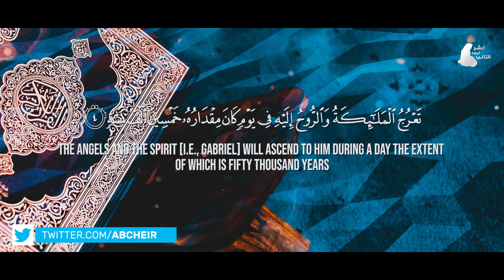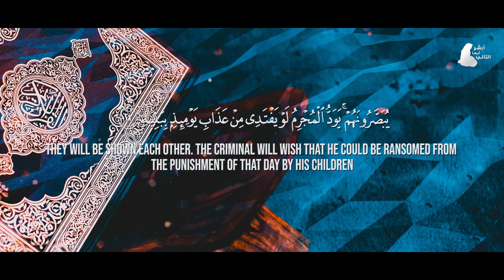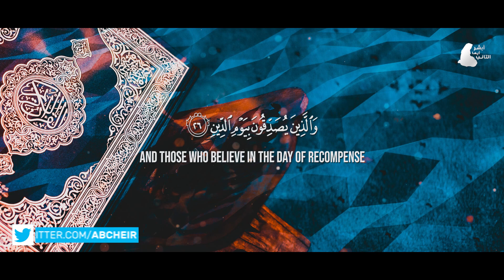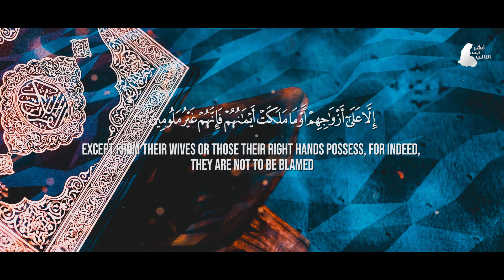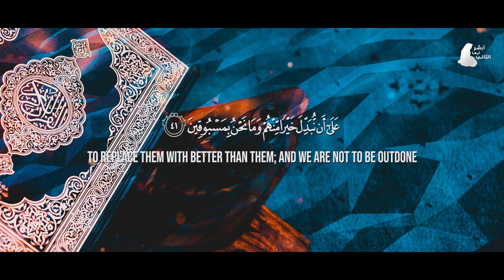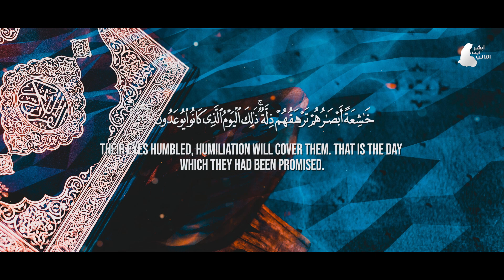[HD] سورة المعارج بصوت القارئ محمد المقيط | Surah Al-Ma'arij By Muhammad Al Muqit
سورة المعارج
بصوت القارئ محمد المقيط
مونتاج قناة أبشر أيها التائب

Surah  Al-Ma'arij
By Muhammad Al Muqit
Produced By Abcheir Channel